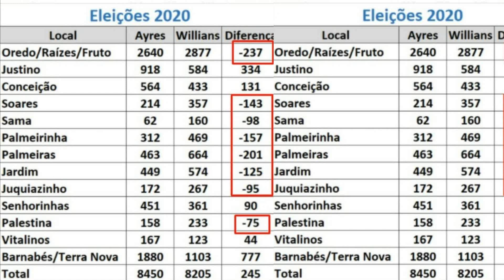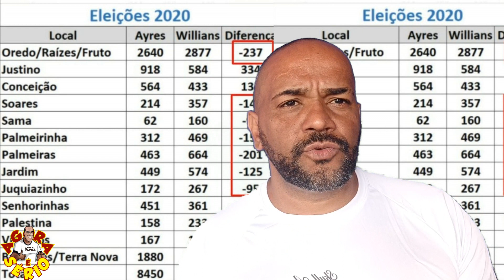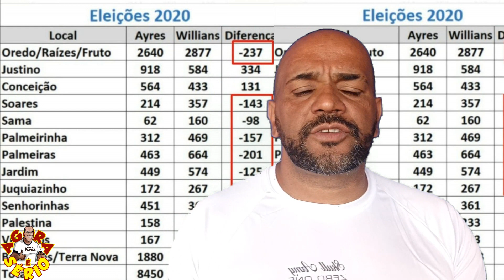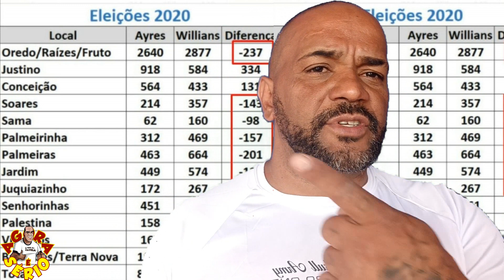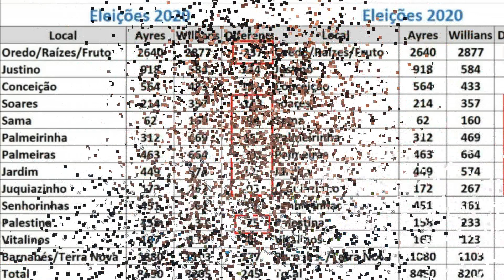A PERIFERIA DE JUQUITIBA ELEGEU O AYRES SCORSATTO PELA 4 VEZ